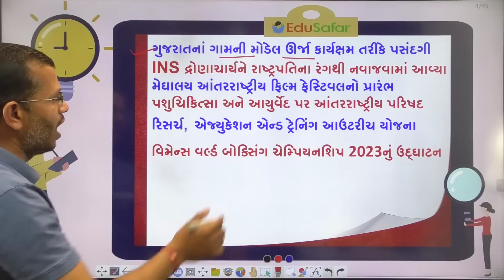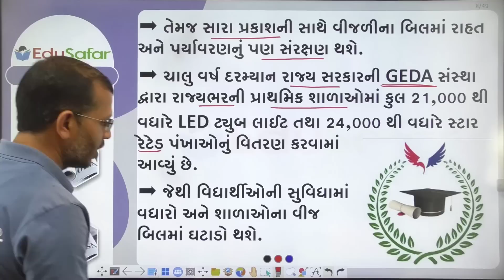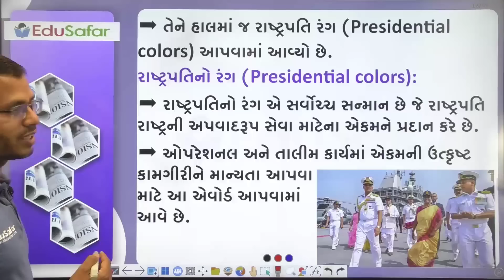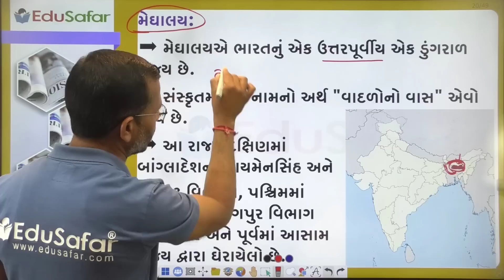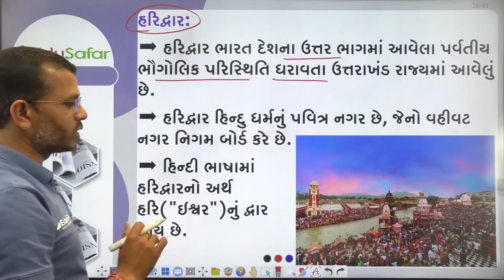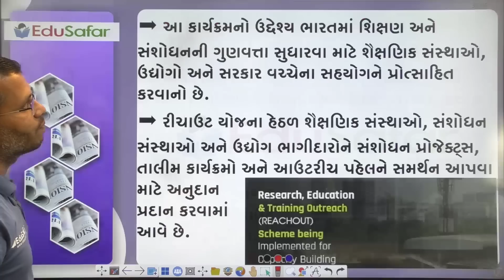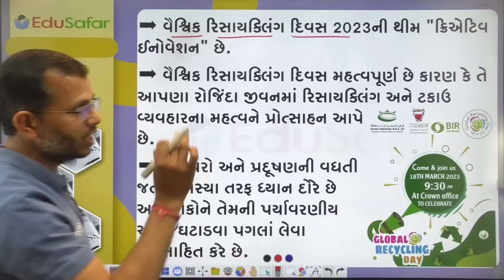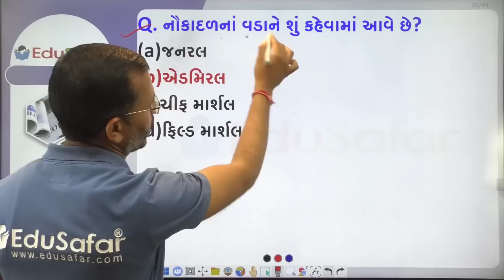19 March 2023 Current Affairs in Gujarati By Edusafar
19 March 2021 Din Vishesh,ડાહ્યાભાઈ  ધોળશાજી ઝવેરી, રાઘવભાઈ કનેરિયા, માર્શલ જોન હ્યુબટ

દિન વિશેષ
સ્પર્ધાત્મક પરીક્ષા માટે ખાસ